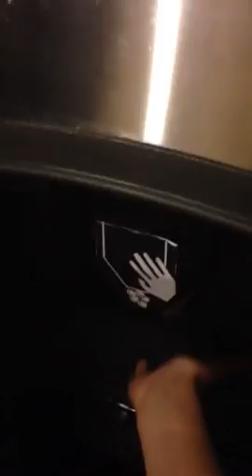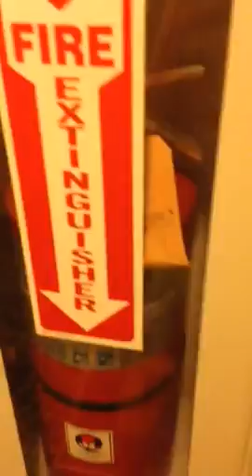The coughing hotel (part2)